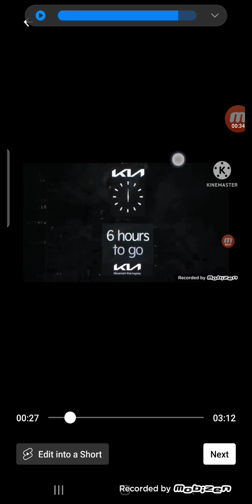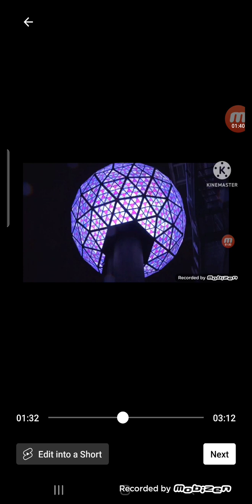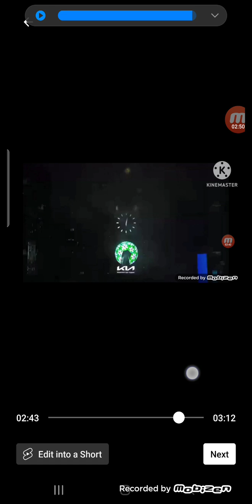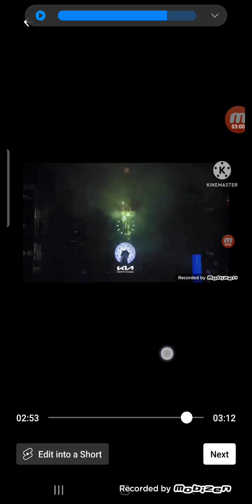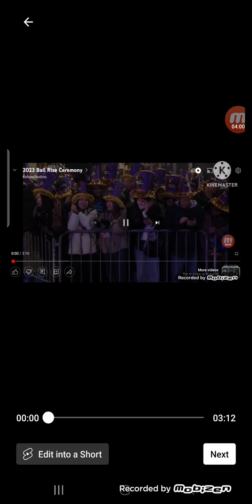NewMonthEve July 2023 Ball Riase (credit to @Sizzlegaming for the name.